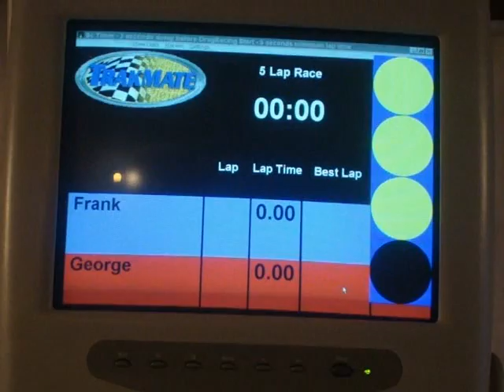Out for a Drag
Slot car racing at Northcreek Raceway